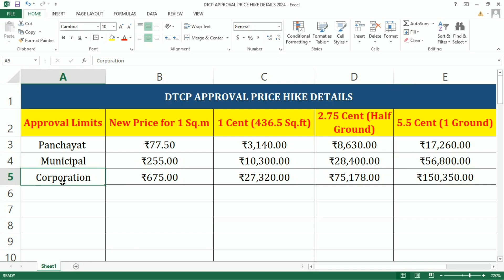Building approval rate list 2024 | house approval cost | home approval cost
Dear viewers,
In this video, I have given you about the building approval price details
Title :

What is the cost of plot approval in Tamil Nadu?
What is the cost of building permit in Tamil Nadu?
How to get building approval in Tamil Nadu?
What is the cost of building approval in Salem Tamil Nadu?
Building Plan Approval Fees: A Complete Guide
How much do I have to pay for a town plan approved
Building Plan Approval Service in Kanchipuram
Building plan approval fees calculator Tamilnadu
Village Panchayat building plan approval fees
Village Panchayat building plan approval fees in Tamilnadu pdf
Building approval fees in Tamilnadu
Building plan approval rules in Tamil PDF
Building plan approval fees in Municipality
Building approval price calculator
Building plan approval Village Panchayat
PROCESSING FEES FOR BUILDING APPROVAL
Building approval-process, documents, cost | building
Corporation revises building plan approval fees